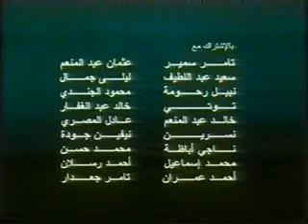016C.flv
الشاعر صلاح عبد الله
سيرينا جراندى
الشاعر عبد الرحمن يوسف
الدكتور محمد الجوادى
سلوى محمد على
اقبال بركة
أحمر بالخط العريض
المسكوت عنة
عزة بلبع
فرقة الشوارع
احمد المسلمانى
الشاعر هشام الجخ
‫ايمان بكرى
مطار النزهة
مطار اسيوط
محمود معروف
برج القاهرة
الراقصة نجوى فؤاد‎
جيهان راتب
جيهان سلامة
دنيا عبدالعزيز‎
رولا محمود
دوللي شاهين
حنان عطيه
داليا حسين
دعاء حجازى
منى الشاذلى
مدحت شلبى
مصطفى عبدة
مصطفى يونس
خالد الغندور